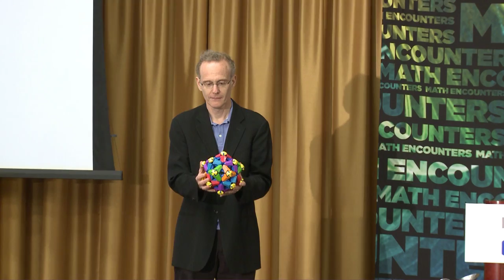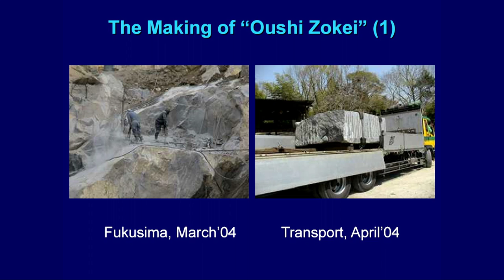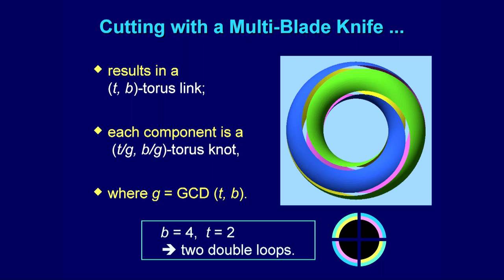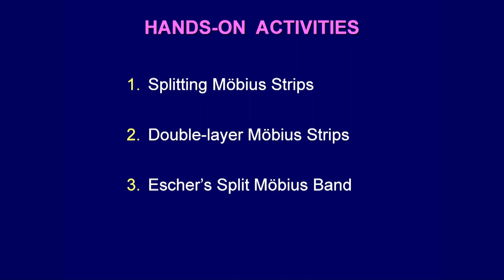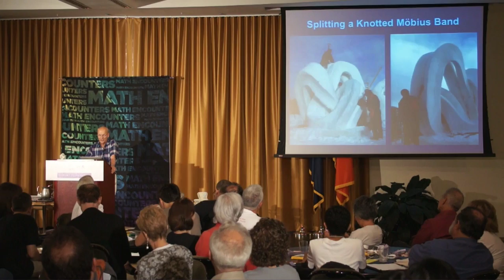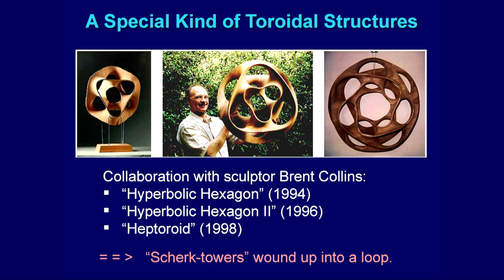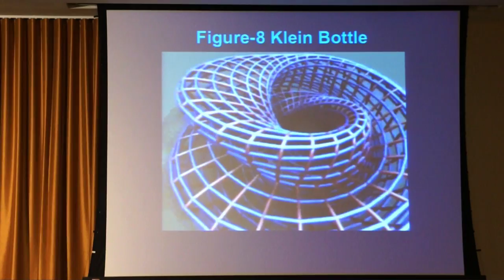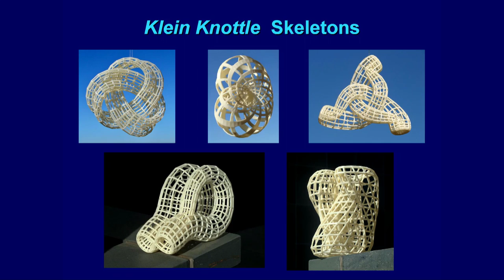Math Encounters - The Topology of Twisted Toroids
Enter the twisted world of computer scientist and artist Carlo Séquin, where belts are cut so they double in length, donuts are sliced in half but don't fall apart, and surfaces pass through one another to make bottles where the "inside" is outside. Special introduction by Chuck Hoberman, award-winning inventor and artist, internationally recognized for the Hoberman Sphere and other "transformable structures." Carlo was introduced by Chuck Hoberman, award-winning inventor and artist, internationally recognized for the Hoberman Sphere and other "transformable structures."

Math Encounters is a public presentation series celebrating the spectacular world of mathematics and presented by the Simons Foundation and the Museum of Mathematics.